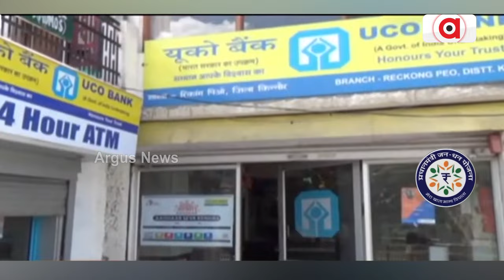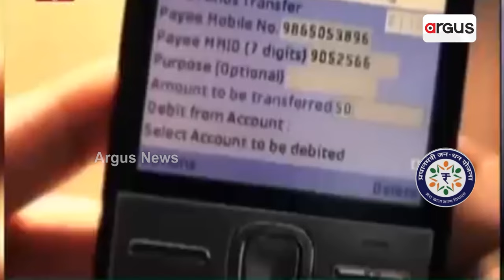Loka Kalyan || ପିଏମ୍‌ ଜନଧନ ଯୋଜନା ଯୋଗୁଁ ଉପକୃତ ହେଉଛନ୍ତି ଦେଶର ଗରିବ ନାଗରିକ